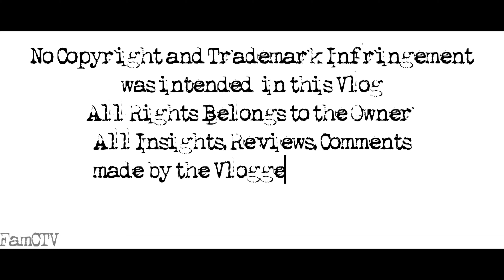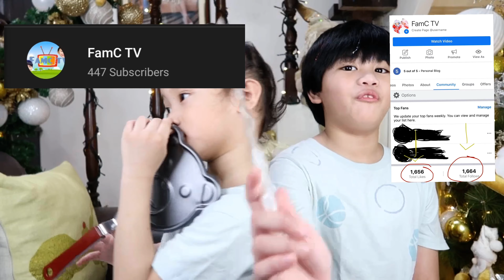Try Not To Laugh Challenge (Animal Edition) | Kuya Dos & Pio FamC TV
FamC TV is all about two kids named Dos & Pio
From the things they love, and their everyday Adventure.
Join them as they unfold new milestones in their ride to life..